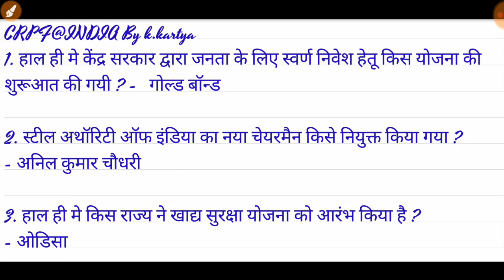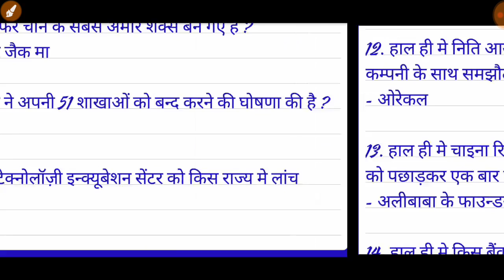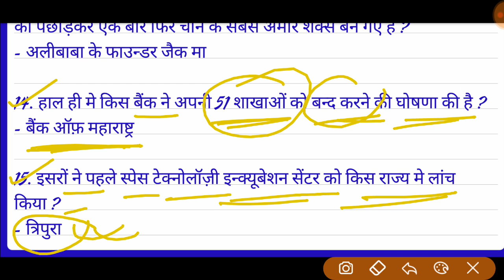Most important current affairs for alp cbt 2 and bssc , bihar police etc..